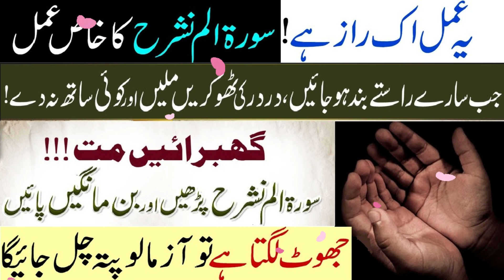surah alam nashrah ka wazifa for Hajat | Surah alam nashrah laka sadrak |surah alam nashrah Benefits